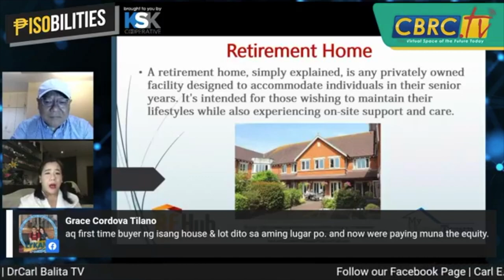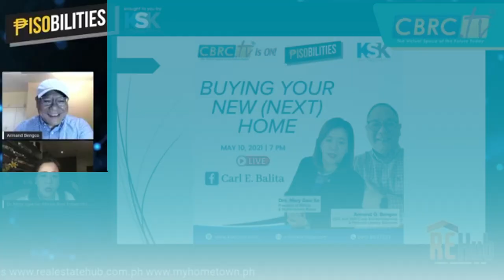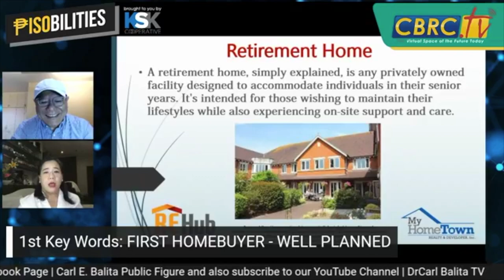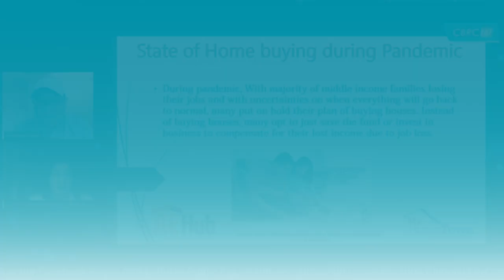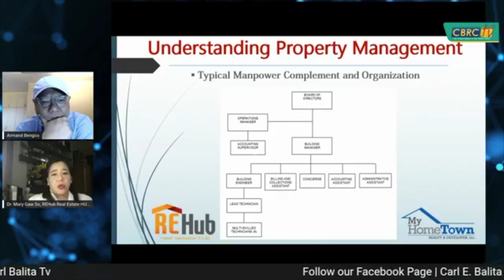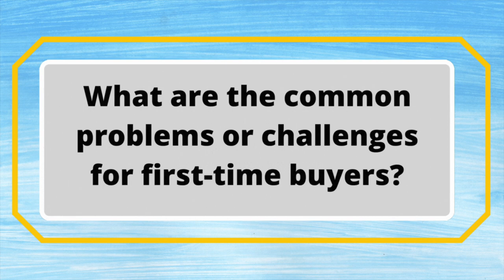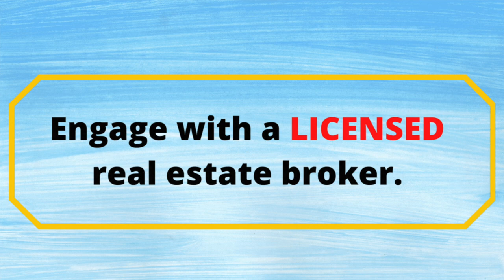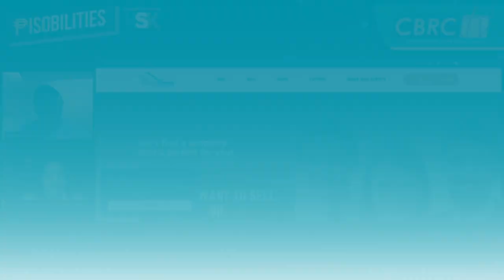Biggest expense that you may want, like or love! | Armand Bengco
Learn more about Financial Literacy with Armand Bengco!